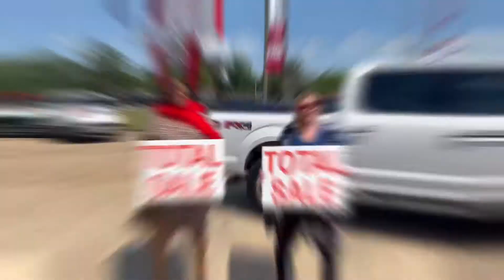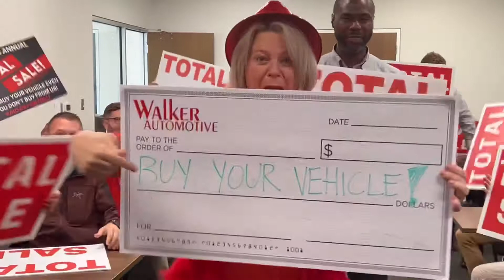WALKER’S ANNUAL TOTAL SALE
🚨Walker’s Annual Total Sale starts TODAY🚨

Now through May 31st, get our BIGGEST deals of the year! We have the largest selection of inventory in CENLA! 🚙🛻🚗

Happening at ALL Walker locations 🤩🤩🤩

Get 💵TOP DOLLAR 💵 for your trade!